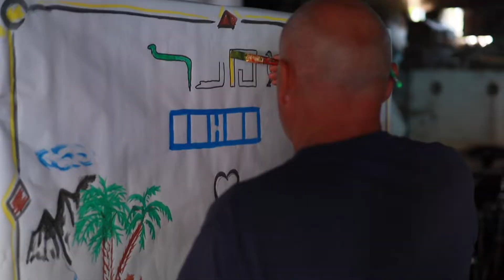Zeltlager 2022 - Wochenrückblick [Woche 2]